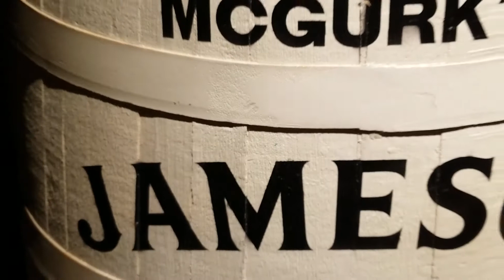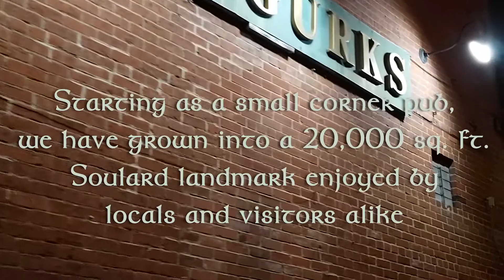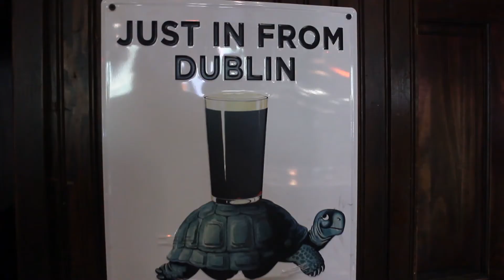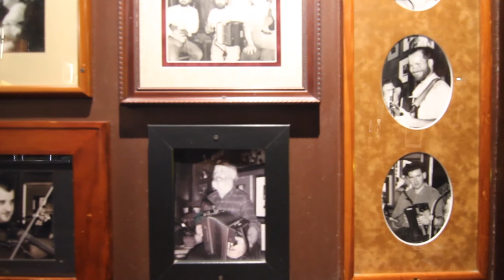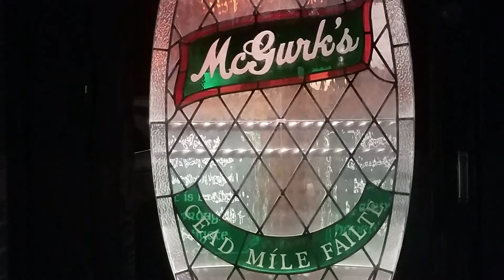John D. McGurk's: A History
John D. McGurk's is a legendary Irish pub and music venue established in 1978 in St. Louis, MO. This video was produced for its 40 year anniversary as a story of its history.